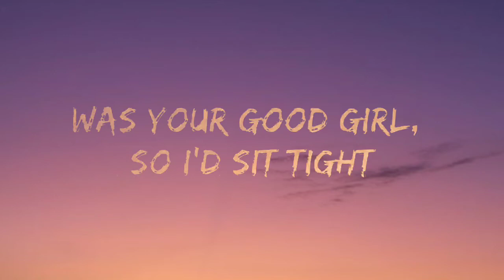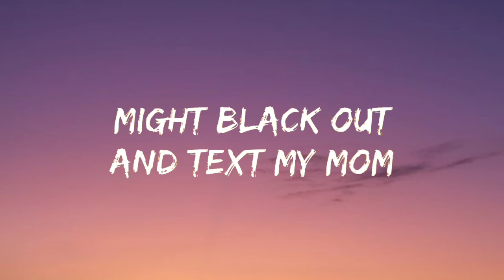EMELINE - Cinderella's dead (Lyrics/Letra)